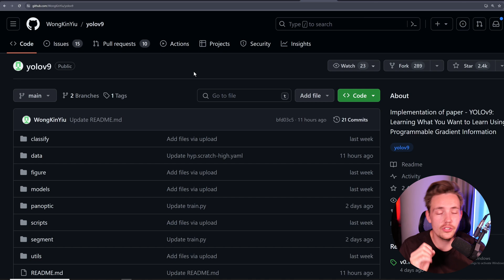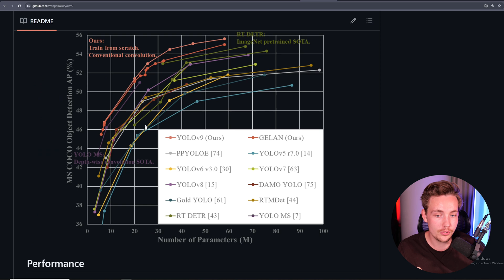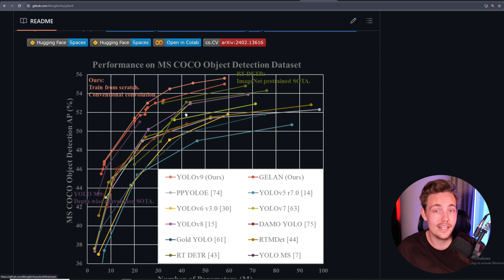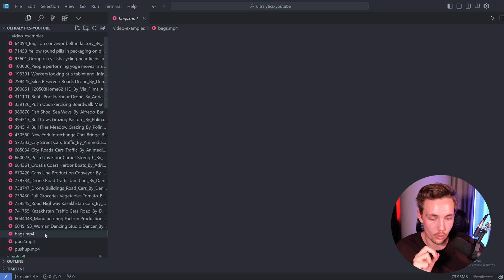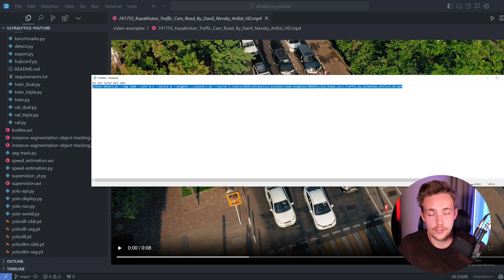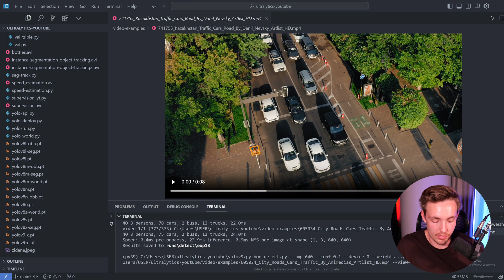YOLOv9 vs YOLOv8 Comparison on Real-world Videos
In this video 📝 we are going to do a comparison of the new YOLOv9 model and YOLOv8 model from Ultralytics. We are going to see how to run the model, test it out on a bunch of videos and different scenarios. Also going to test various versions of the models and with different image sizes. Let's see if we have a new best model in the YOLO family or YOLOv8 is still the best to go with.

👨‍💻 Learn Software Engineering instead with my good friend Tech with Tim

Timestamps:
0:00 Intro
0:40 Benchmark Comparison
2:26 Setup
2:43 Testing Different YOLOv9 Models
7:34 YOLOv9 & YOLOv8 Comparison
10:17 Outro